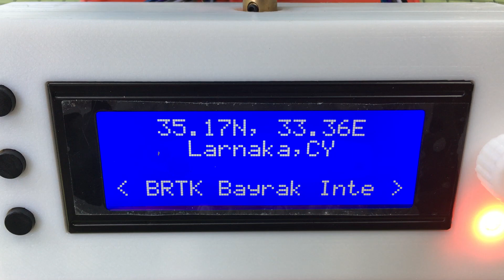RadioGlobe Vlog: All The Classics (24th June)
Jude is finding all of the classic hits while testing the RadioGlobe. This one is from a radio station in Larnaka, Cyprus.